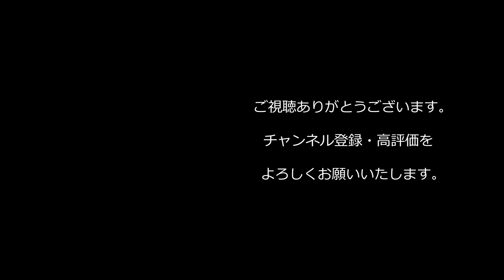【西野亮廣】『ワンチャンあるかと思って試してみた結果w』【Voicy】【1.2倍速】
■【配信】毎週キングコング in 日本武道館